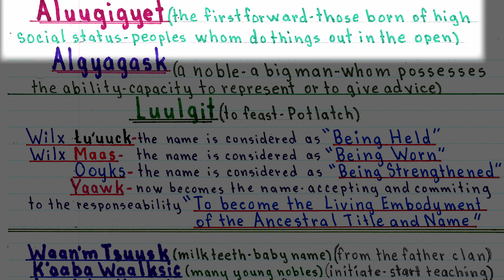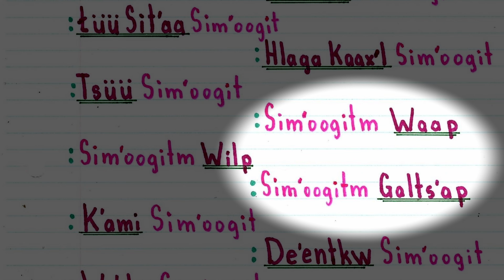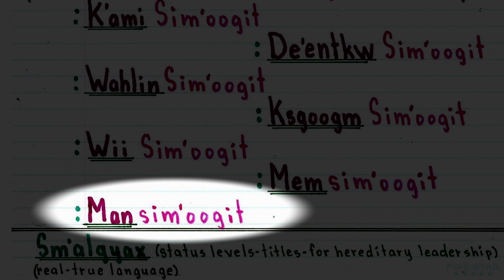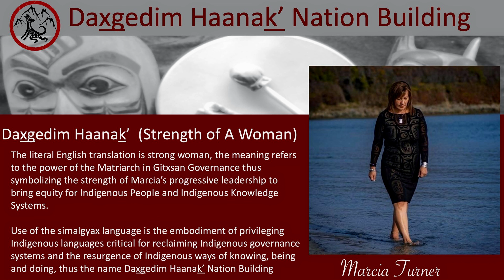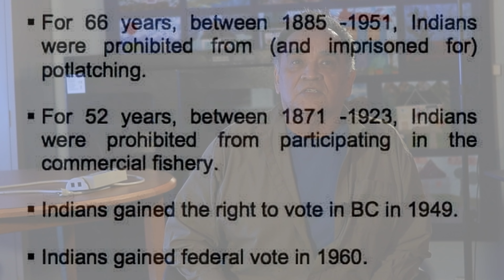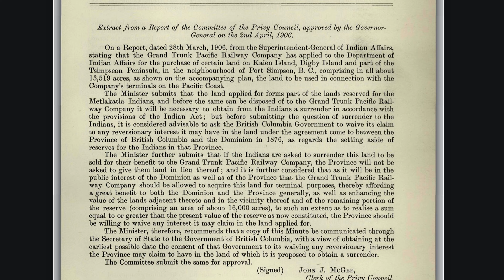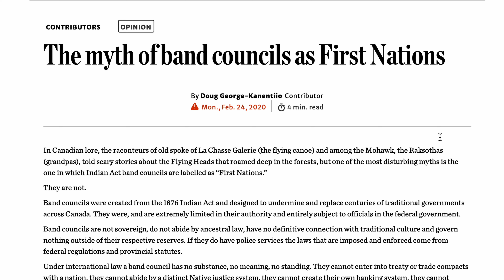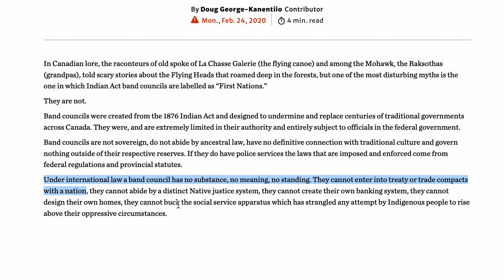Ayaawk Foundation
Gwi Gwinaath (henry green) does an outstanding job at unpacking our complex culture and presenting it in a way that is easy to digest.

This is must-see material for anyone interested in entering the feast hall or Wii Leks'm Waap (big house). This holds foundational work to understand Tsm'syen and surrounding nations.

Knowledge is being lost everyday. Join us as we keep the Adaawx and Ayaawk alive.